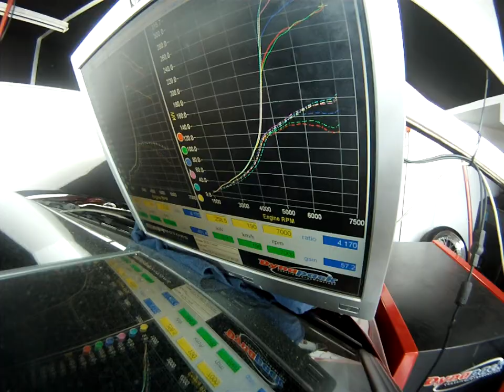JRCOZY Ford Laser TX3, 315kw at 29psi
High Boost setting for drag racing.